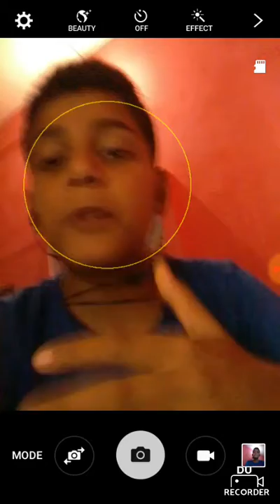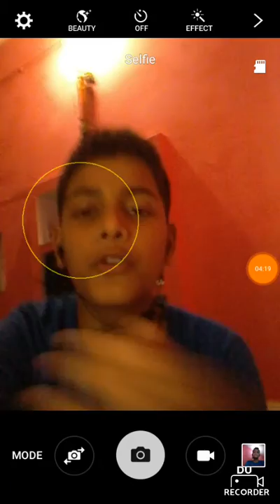Let play the part 3 fear in hindi basement